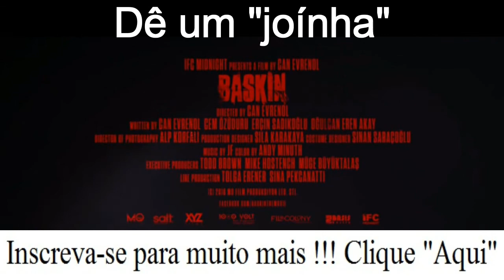trailer filme de terror 2016 : " Baskin 2016 " trailer oficial hd